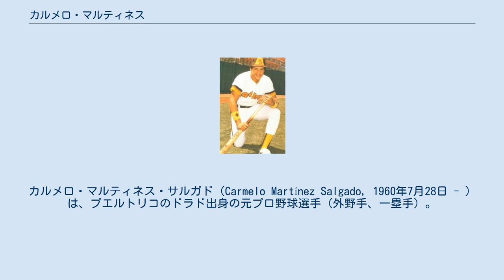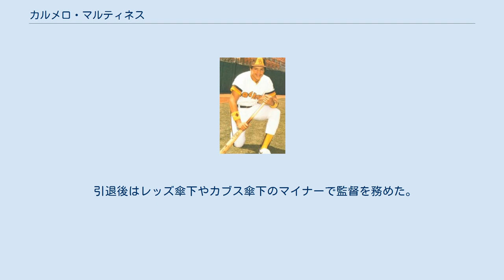カルメロ・マルティネス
カルメロ・マルティネス・サルガド（Carmelo Martínez Salgado, 1960年7月28日 - ）は、プエルトリコのドラド出身の元プロ野球選手（外野手、一塁手）。
右投右打。
オリックス・ブルーウェーブでの登録名は「マルチネス」。
2021年シーズンよりCPBLの統一ライオンズで打撃コーチを務める。
 元シアトル・マリナーズのエドガー・マルティネスは従弟。
 1978年にアマチュア・フリーエージェントでシカゴ・カブスと契約してプロ入り。
1983年にメジャー初昇格し、初打席初本塁打を放つも翌1984年にサンディエゴ・パドレスに移籍。
パドレスでは移籍1年目に左翼手の定位置を確保し、チーム初のポストシーズンそしてワールドシリーズ進出に貢献、以後1989年まで主力選手として活躍する。
 1990年および1991年の2シーズンで4球団（フィラデルフィア・フィリーズ、ピッツバーグ・パイレーツ、カンザスシティ・ロイヤルズ、シンシナティ・レッズ）を渡り歩く。
 1992年3月、オリックス・ブルーウェーブの入団テストを受けて合格し、入団。
背番号はオリックス球団として初の00。
しかし、故障がちで前半戦のみの出場にとどまった上に平凡な成績に終わり、同年限りで退団した。
 引退後はレッズ傘下やカブス傘下のマイナーで監督を務めた。
2021年シーズンよりCPBLの統一ライオンズで打撃コーチを務める。
 カルメロ・マルチネスに関するカテゴリ: